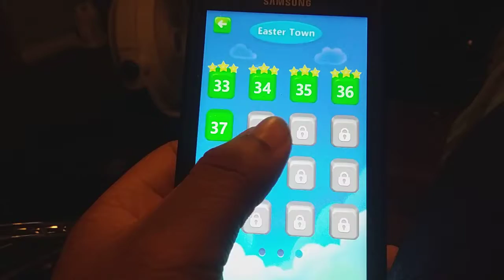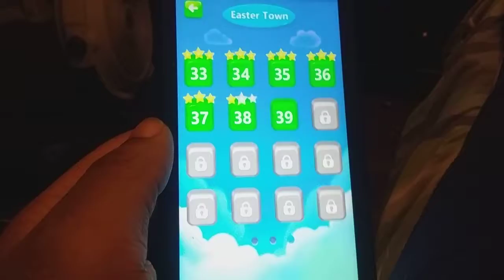I'VE BEEN SAVED: Crafty Cube Crush Mobile Gameplay part 12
At the very end of this level I finally have been saved all because of some Stupid Advertisement video.